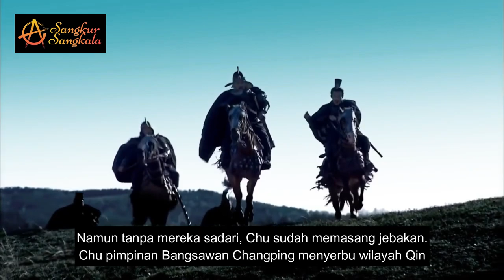LI XIN Jenderal Andalan Kaisar Qin Shihuang untuk menyatukan Tiongkok dalam sebuah kekaisaran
Li Xin  adalah seorang jenderal Negara Qin selama periode Negara Berperang. Bersama jenderal Wang Jian dan  Wang Ben, Li Xin  berperan  dalam membantu kaisar Qin Shi Huang (Ying Zheng) dalam penaklukannya atas enam negara. Dia juga merupakan nenek moyang generasi kelima dari Dinasti Han barat “Jenderal Terbang “ Li Guang . Dia juga dianggap leluhur dari para Kaisar Dinasti Tang.Li Xin memang bukan jendral sembarangan. Kiprahnya dalam perang penyatuan Tiongkok sudah cukup dikenal, termasuk penyerangan ke Negara Yan dan Qi. Dalam Serial manga Kingdom Xin (Shin),ia menggunakan nama Ri Shin yang merupakan tokoh adaptasi karakter sejarah Tiongkok Bernama Jenderal Li Xin, Pasukan Li Xin pernah mengalami kekalahan pada saat menyerang negara Chu karena meremehkan. Untungnya Raja Ying Zheng tidak menghukum mati sang jenderal, bahkan diberi tugas lain untuk menaklukan negara Yan dan negara Qi